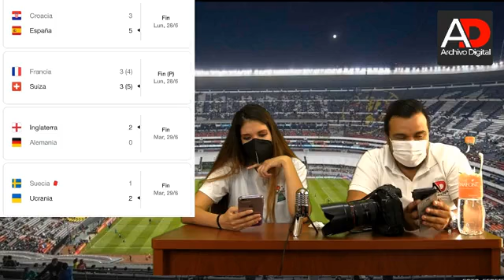Hablemos de la Eurocopa, Copa América y partido de México, con Mariana Suárez y Bernardo Alfredo